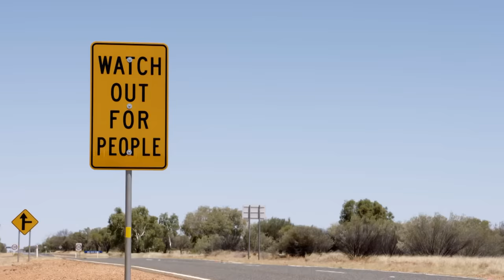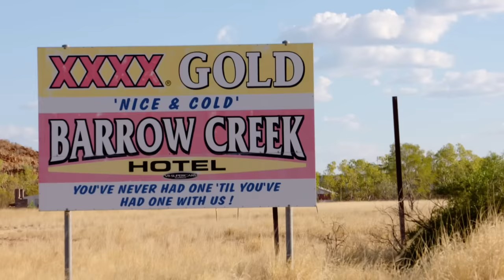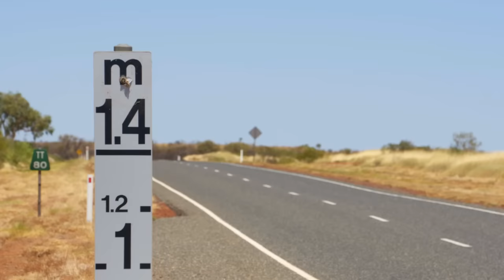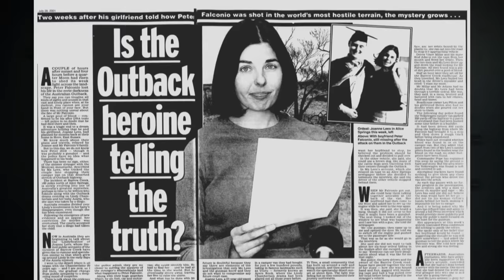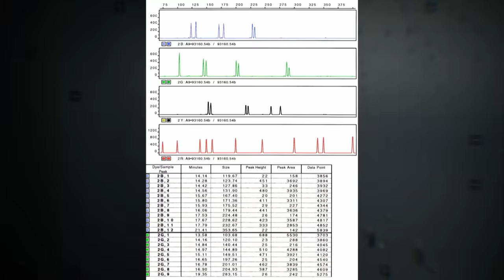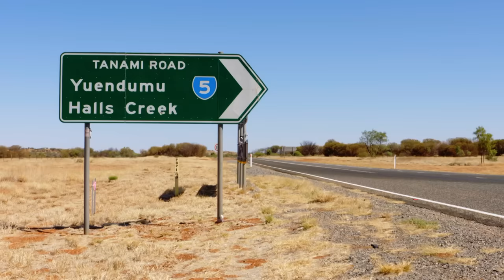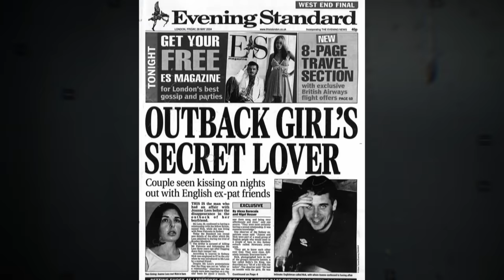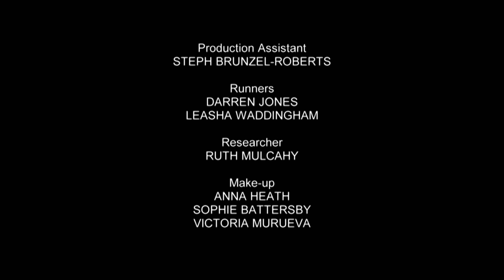Bradley Murdoch | Backpacker Murderer | Crimes That Shook Australia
On an isolated and lonely road in Australia, two English backpackers travelling in their van met their fate. This sparked one of Australia's biggest man hunts for the perpetrator of a terrible crime.

Crimes That Shook Australia is a compelling documentary series that tells stories of the biggest crimes to hit the country, through the eyes of the people placed right at the heart of the tragedies. Featuring stories of the most brutal and shocking crimes, this series will explain the detailed events leading up to the crime, the crime itself, and the aftermath. The stories include an 18-year-old man convicted of murdering one of his friends with an axe, a man convicted of murdering 35 people, the ruthless murder of a nine-year-old girl, and the first Australian woman sentenced to life imprisonment without parole.